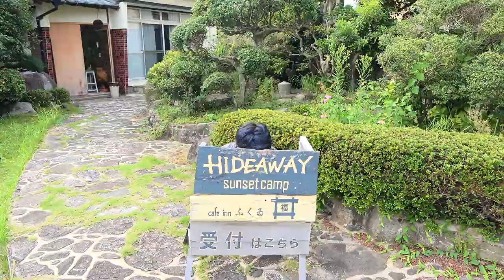山崎賢一 - The making of music video for Aozora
山崎賢一/Kenichi Yamasaki
『青空』MVのメイキングムービー

配信ダウンロードは下記URLにて10月30日より、開始致します。

【山崎賢一 - 青空［Official Music Video］Cast】
『BRIDGE Main dancers』
Yuri
Kazuto
Halu
Ryouga

『BRIDGE Kids dancers』
RINA CHUMAN
YUZUKI MIMURA
AISA MURABAYASHI
YUUSA MURABAYASHI
YUTO NAKANO
AYAME OKAMURA
YUURI TANIGAWA
YUZUNA TOYODA
YUZUYU TSUJI
AOI YARA

『Singer-songwriter』
Kenichi Yamasaki

Words &  music by  山崎賢一（Kenichi Yamasaki）
Vocal Recorded by 日吉拓哉（Takuya Hiyoshi）
Mixed & Mastered by 日吉拓哉（Takuya Hiyoshi）

Video Directed by  Jeong Mun Lee

Producer  MJ
English subtitles by Christopher Anthony Jeavons
Costume by Kaori
Staff Yochan

Catering by Aコープいとしま 様

Shot on location at HIDEAWAY sunset camp in Itoshima,Fukuoka,Japan

【撮影協力】
HIDEAWAY sunset camp.

【協力スクール】
九州K-POP特化型ストリートダンススクール 『BRIDGE』
多くの韓国事務所練師生、デビュー実績のあるスクール。

Kenji Hayashi
Kentarou Hayashi
Kounosuke Katou

［山崎賢一 SNS］
HP

Copyrighted 2021 Leben Core